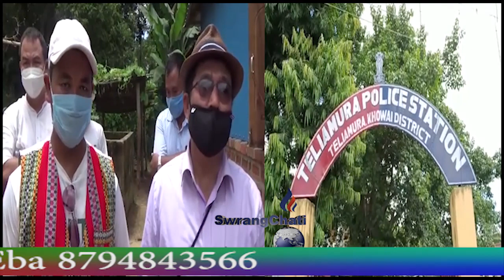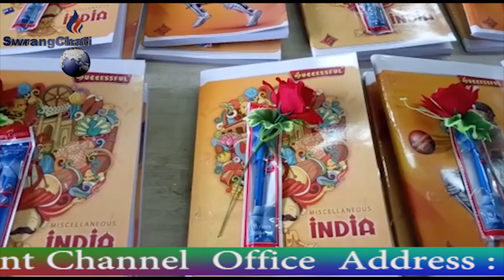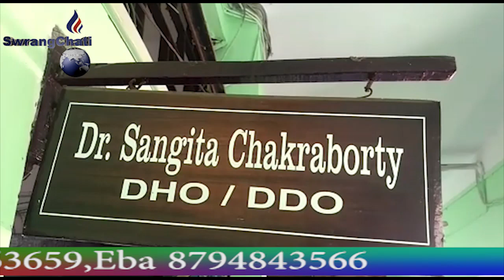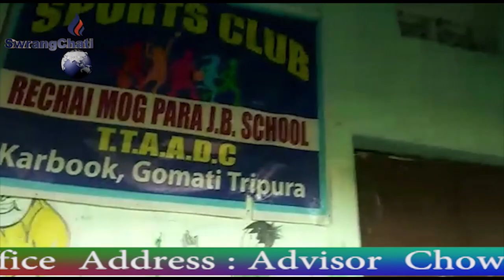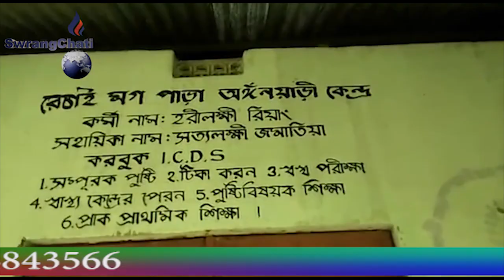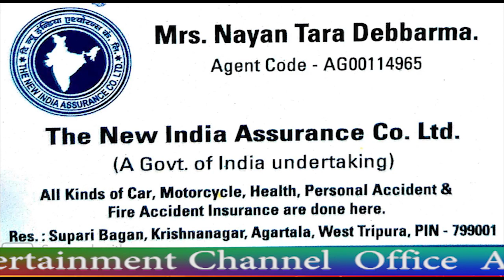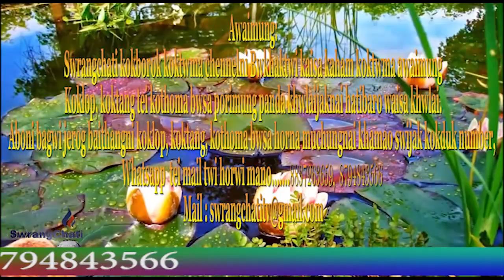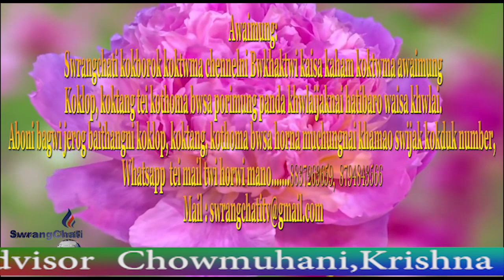Swrangchati kokborok Koktwma Part 2 25 07 2020